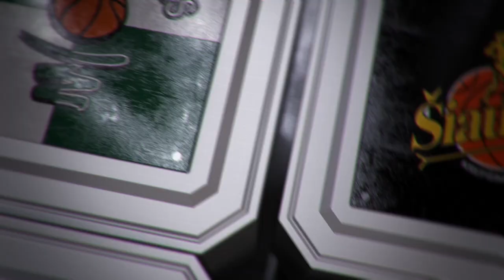V. Pauliukėnas: „Auklėtiniams už kovingumą parašyčiau 10 su pliusu“